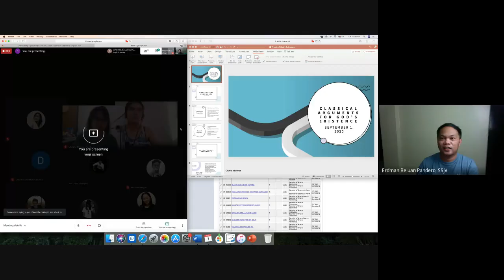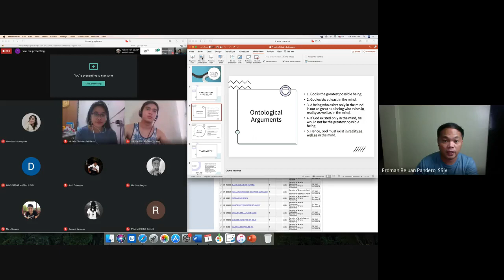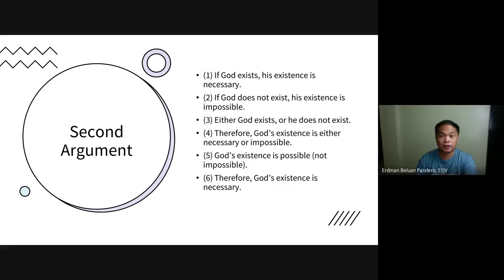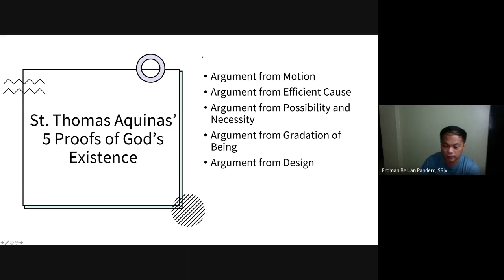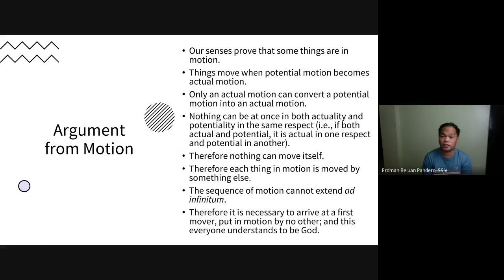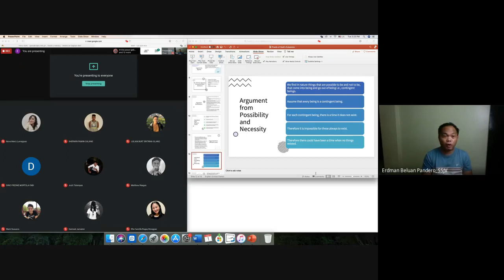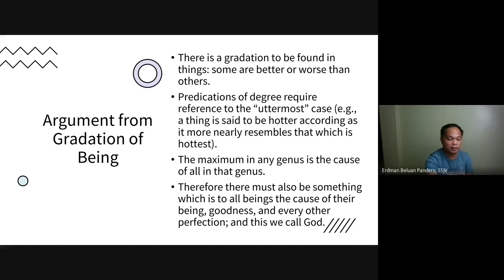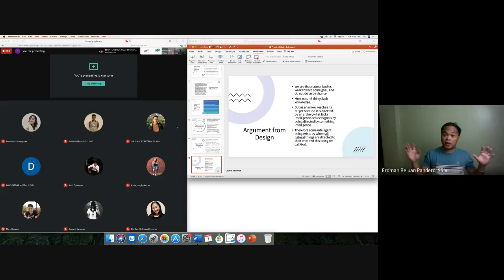Classical Proofs of God's Existence